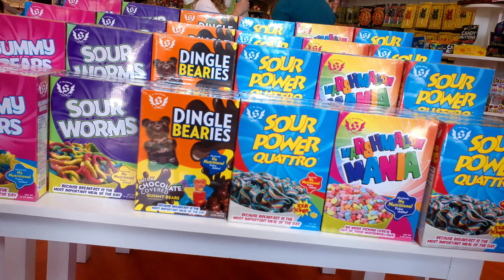Can we do a Pigeon Forge trip on a budget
Pigeon Forge trip on a budget. Family fun on a budget.  3 days in Pigeon Forge TN on $800.  Did we do or not, watch and find out whether or not we did it.